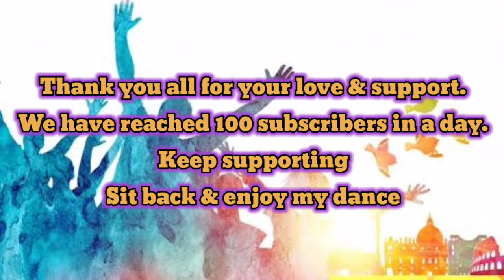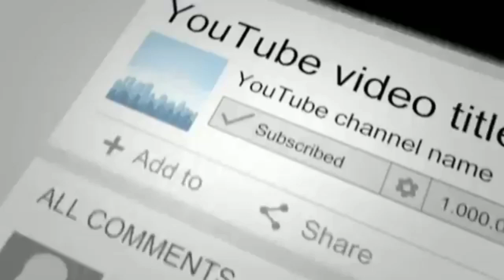Bom Diggy Diggy Dance Cover || bum_diggy_diggy freestyledance chennaidancer bollywood #party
Hi everyone. Thank you for your love and support .. we have reached 100 subscribers in a day.. keep supporting.. sit back and enjoy my dance..
Stay home || stay safe || keep dancing